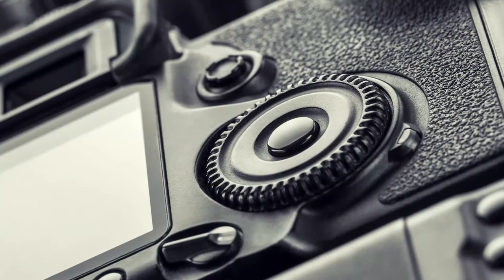Tripés Manfrotto & Kingjoy - Worldview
Nesse vídeo faremos um comparativo do tripé da Manfrotto e o King Joy, ambos vendidos na nossa world view.